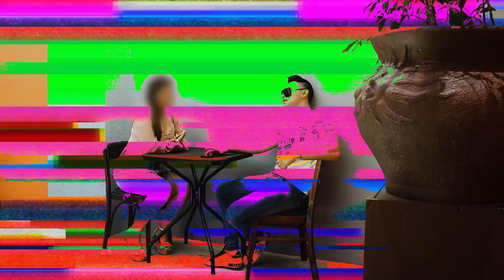EXPONIENDO a la NOVIA DE MI CHOFER – RESULTÓ ser una INTERESADA |somos edc ft Rodolfo Villanueva R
Compartan el video plebes y lleguemos a más gente.😎🔥❤️